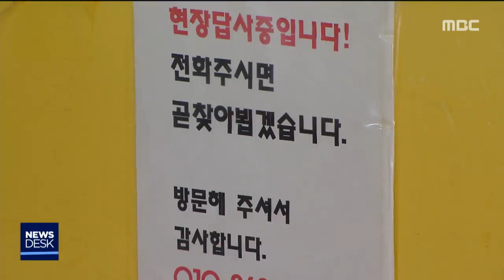2019. 11. 30 [원주MBC] 명의도용, 문서위조해 땅 거래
■ 땅주인 명의를 도용해 몰래 거래를 하거나
자신의 땅도 아닌 토지를 팔아 온
50대 공인중개사에게 법원이 실형을
선고했습니다.

법원이나 국토정보공사 등 공공기관
문서도 위조했습니다.